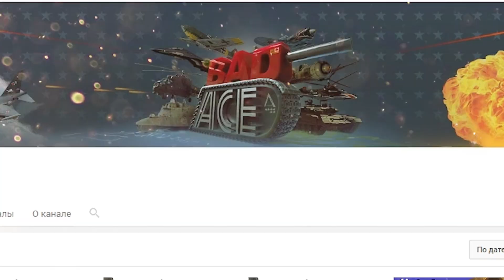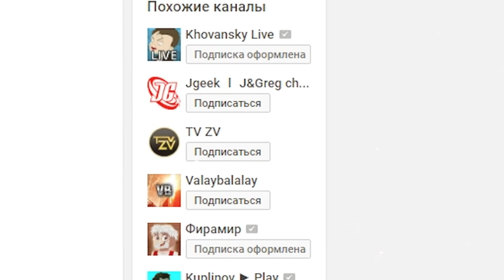ЧИТЕРНОЕ ДЕРБИ И СОРВАЛСЯ ВНИЗ ЩУЧКОЙ В GTA 5 ONLINE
ЩУКАРЁМ С ВЫСОКОЙ ВЫСОТЫ